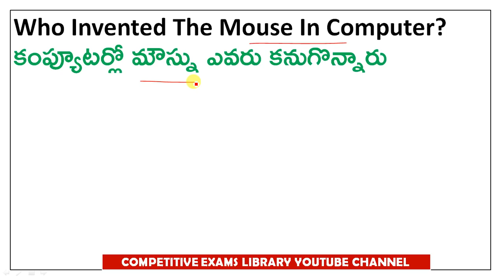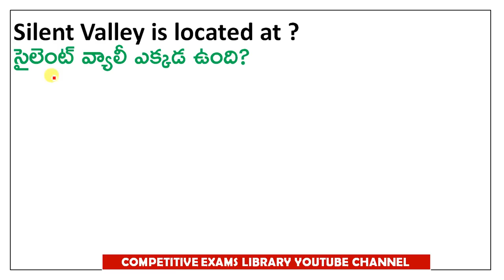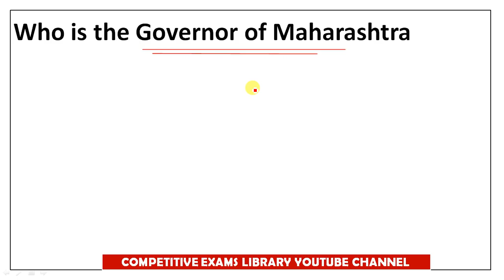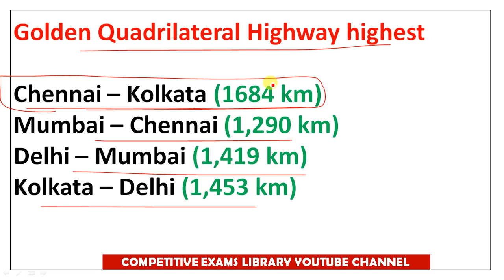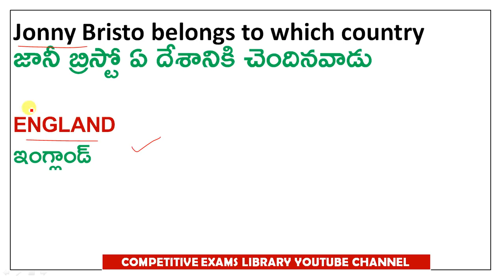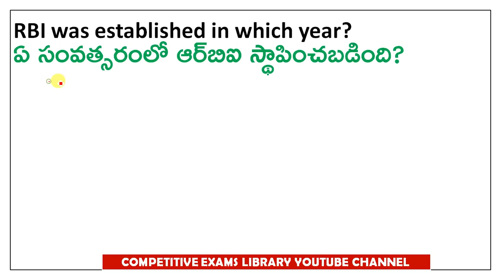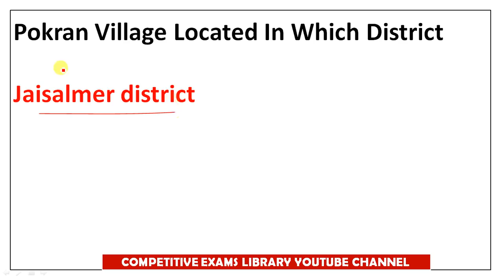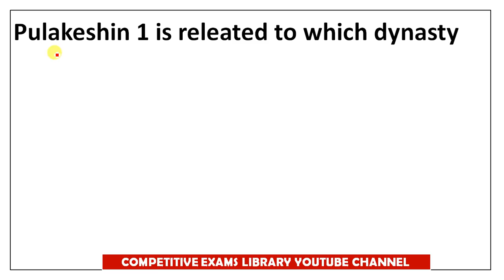RRB NTPC EXAM 2021 REVIEW NTPC QUESTIONS AND ANSWERS ASKED IN 23RD JULY 1ST Shift IN TELUGU